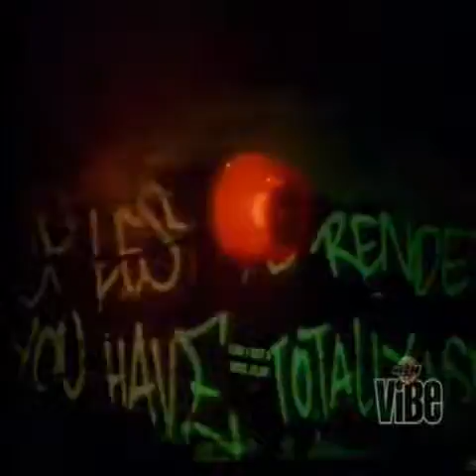Showbiz & A.G. - 'Soul Clap'